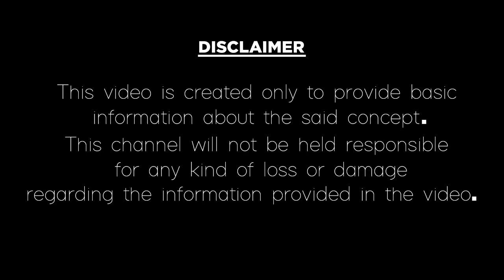దేవుని దగ్గర ఈ తప్పులు చేసారో మీకు కష్టాలు తప్పవు|How To Keep Pooja Room In Telugu|Money Problems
దేవుని దగ్గర ఈ తప్పులు చేసారో మీకు కష్టాలు తప్పవు.
Mistakes you should not make in pooja room in Telugu.
In this video, we have explained how to keep pooja room and how to get rid of money problems in the Telugu language. if you these mistakes at your home in pooja mandir or pooja room you will definitely face problems so don't make these mistakes ever in your house. and by following these remedies get out of financial problems easily. if you like this video please give thumbs up, comment and share our video factory channel videos.